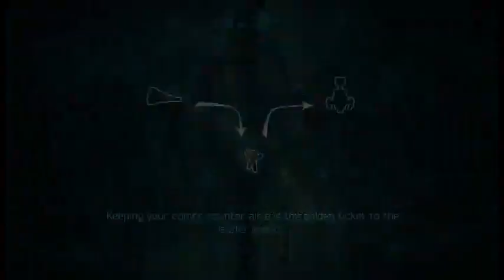Pale and Twitchy's first outing! Resogun Run #1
Welcome to Pale and Twitchy, the gaming channel of Anthony Rapp and Melissa Anelli. We play like a Hufflepuff and a Gryffindor. It means a lot of death.